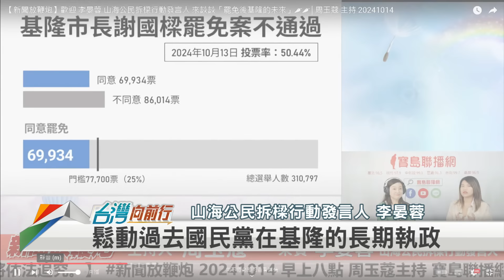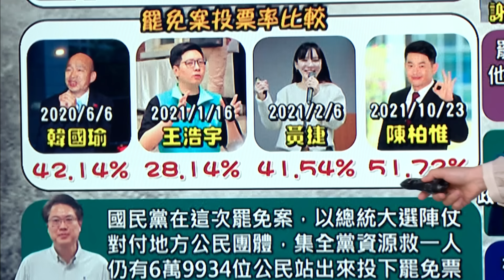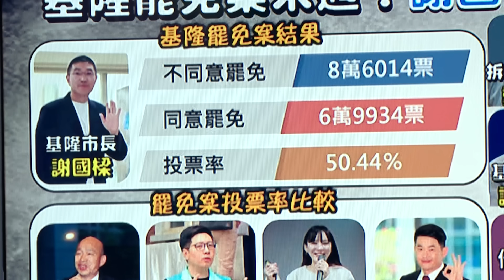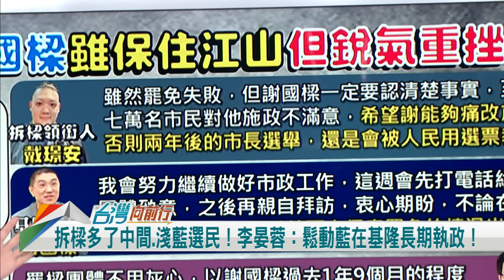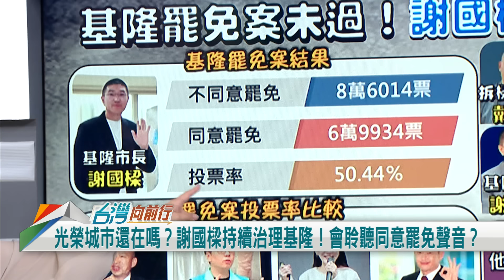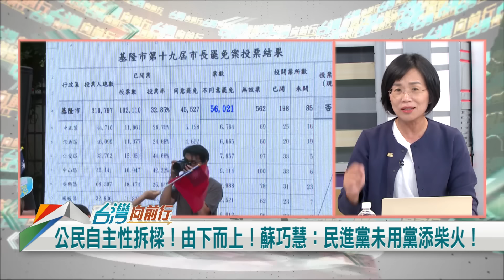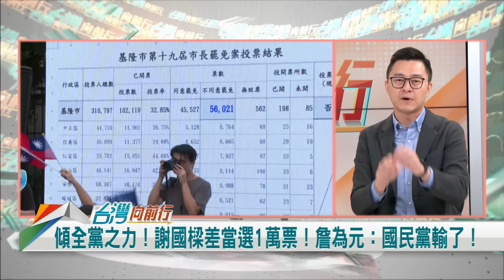2024.10.14【台灣向前行 Part1】全黨救一人！謝國樑險勝！能止大罷免潮？拆樑夾縫挑戰大鯨魚！國民黨傷筋動骨！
全黨救一人！拆樑雖敗猶榮！謝國樑保住市長！能止大罷免潮？
朱下軍令！催基本盤護樑！林育卉：拆樑讓國民黨傷筋動骨！
謝國樑保住市長職！有近7萬同意罷免！藍營敲鑼打鼓？恐遭反噬？
罷免案過關！心中無人民？許淑華：謝國樑第一個感謝國民黨！
被柯文哲救？罷免是對立？過來人陳柏惟：重點是誰發起！
拆樑夾縫生存！藍狂貼綠標籤！陳柏惟：誰代表民主很明確！
公民自主性拆樑！由下而上！蘇巧慧：民進黨未用黨添柴火！
近7萬同意罷免！衛冕是苦戰？蘇巧慧：謝國樑要非常緊張！
報復性罷免"童子瑋"？正當性不足？詹為元：不妥！